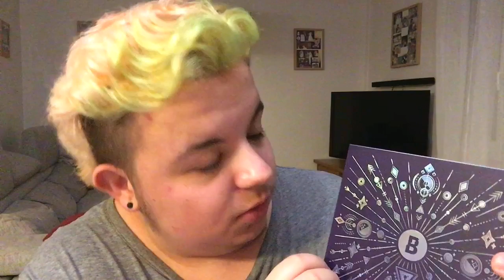💜 ASMR fr REVUE MAKEUP : "Book of Magic" By Beauty Bay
Je me transforme petit à petit en YouTuber makeup 😂

D’abord, l’ASMR, kécécé ?
C'est l'acronyme de "Autonomous Sensory Meridian Response", traduit "réponse autonome sensorielle culminante"
C'est quand ton cerveau réagit à des bruits, des visuels. Cette réaction te détend et peut t'endormir.
Sur ma chaîne, je m’occupe de 90% du travail. Je te déclenche et toi, tu dors. Ça te va ?
Parfait ! ✨

Planning de sortie possible de vidéos :
- Mercredi
- Vendredi
- Samedi

Bonne nuit 💤